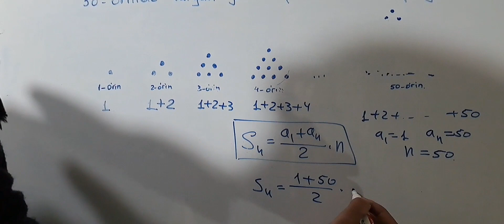Arifmetik progressa, attestatsiya va abiturentlar uchun, maktab o'quvchilari uchun tavsiya qilinadi